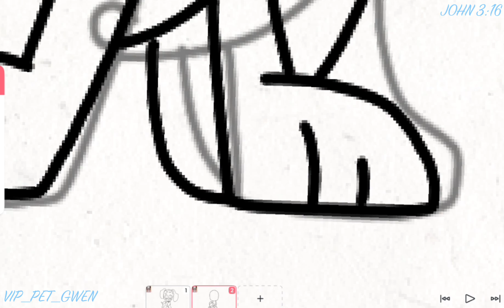💙📝DRAWING DAWKINS FROM 101 DALMATIAN STREET📝💙